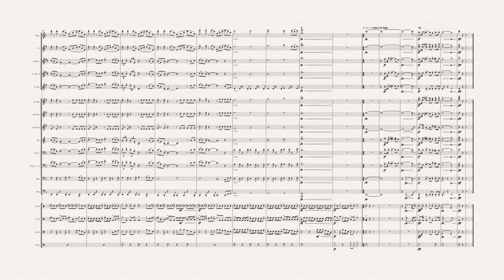Halo Theme - Marching Band Arrangement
My Arrangement of The Halo Theme.